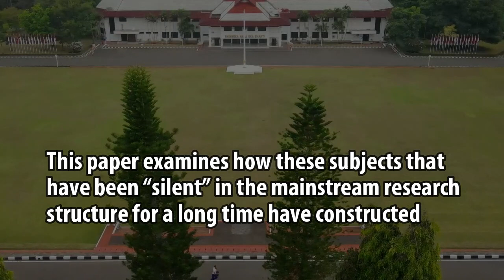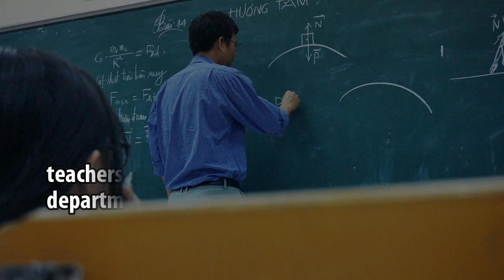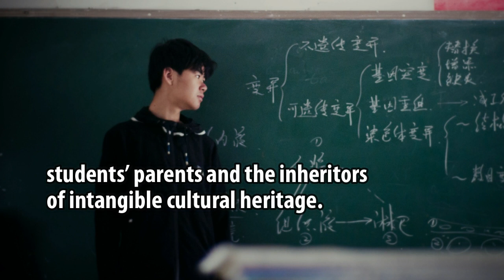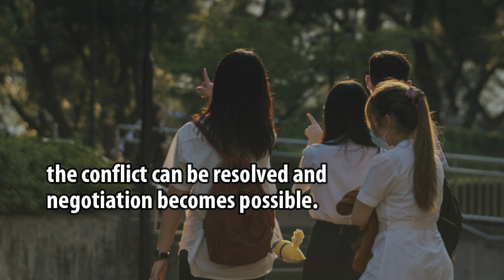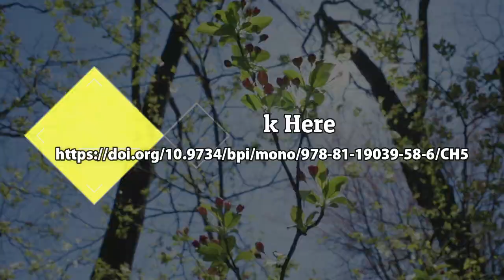An Anthropological Study of “Ethnic Culture into School”: Case Study from Longchuan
An Anthropological Study of “Ethnic Culture into School”: Case Study from Longchuan County Ethnic Primary School